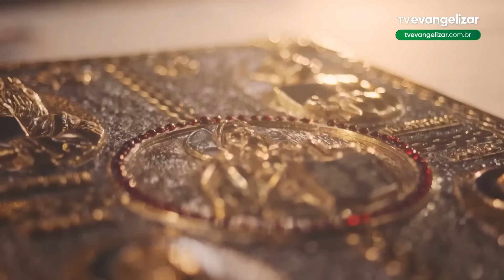Homilia | Santa Missa Dominical com @PadreManzottiOficial | 20/10/24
Santa Missa Dominical com Padre Reginaldo Manzotti, realizada direto do Santuário de Nossa Senhora de Guadalupe e Jesus das Santas Chagas em Curitiba

SMD24PG042I_HOMILIA_2010